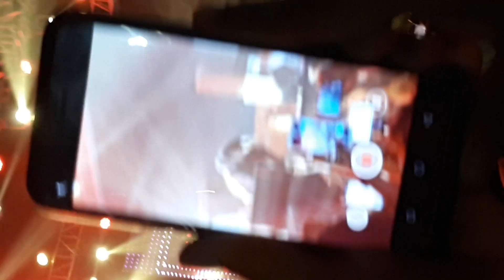Guru Randhawa Live in Concert | No. 1 Yaari Jam Solapur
Guru Randhawa performing a medley his latest hits for No.1 Yaari Jam in Solapur.